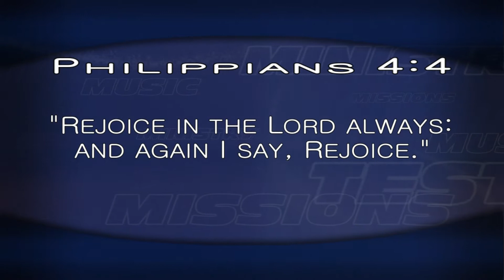Nite Line - June 10, 2014 - Bruce and Connie Vyverberg - Dreams and Visions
Keith Kelly listens to fascinating stories of encounters with the Lord as Bruce and Connie Vyverberg of Sevierville, Tennessee discuss their book, "Heavenly Dreams and Visions".  Tonight Bruce and Connie delve deeply into how God uses these methods for communication.  Antrina Miller and Chloe Chiavacci sing throughout the evening.